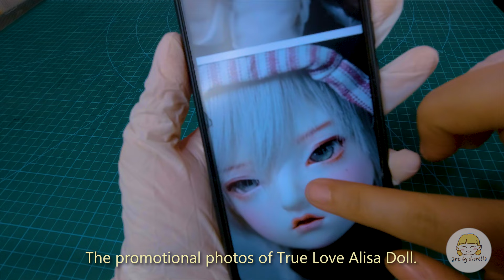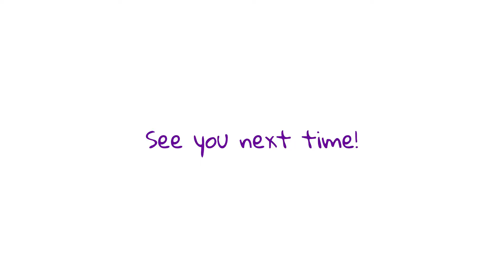First BJD Faceup - DOLL UP: PART 1/2, True Love Alisa MSD | Art by Diorella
HI! I'm doing my first ever faceup on my first BJD! This is PART 1 of how I will doll her up! I'm so excited to show her progress! Enjoy!